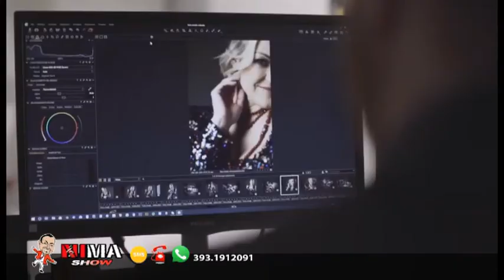NIMA SHOW 20 GENNAIO 2020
NICOLA E MONICA IN TRASFERTA DALLO STUDIONORD DI PARMA!!!